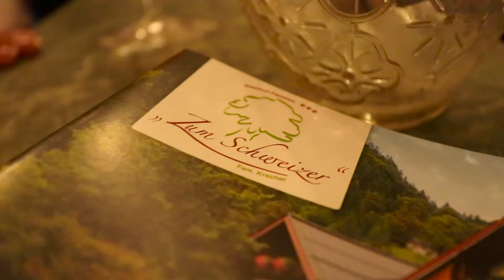Urlaub im Hotel Gasthof zum Schweizer in Lofer Rezeption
Kommen Sie in das wunderschöne Hotel zum Schweizer und lassen Sie ihre Seele Baumeln. Wir garantieren Ihnen Entspannung pur!
Erleben Sie unser Hotel mit all seinen Bereichen, ob Wellness, Kulinarik, Zimmer, es ist von allem etwas geboten!